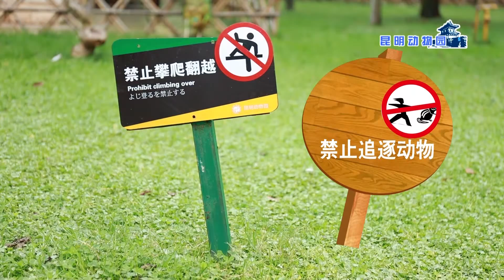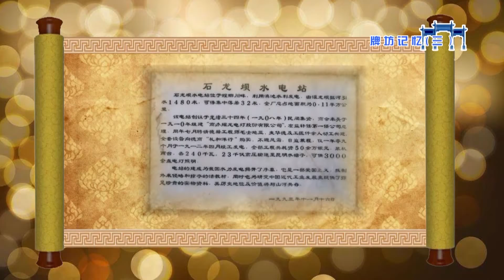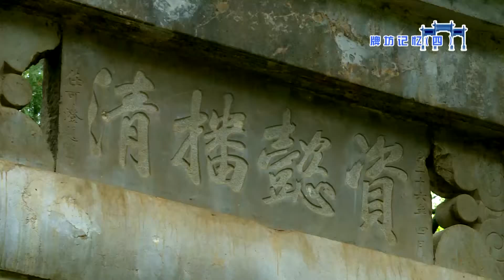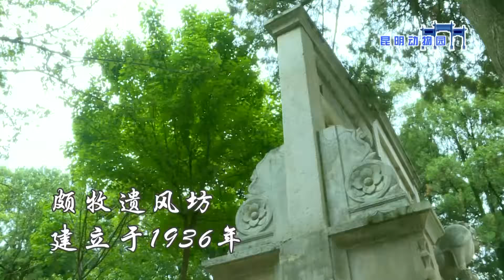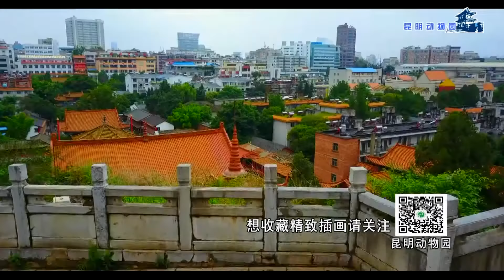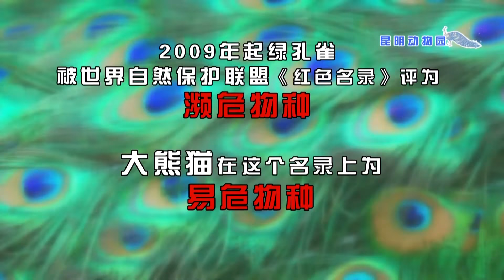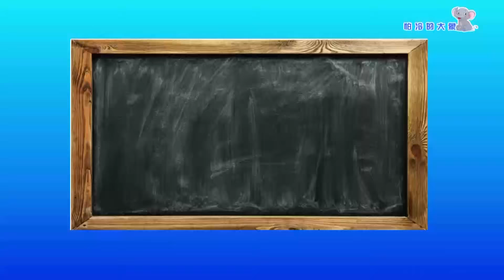【动物萌宠一起来】牌坊记忆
《动物萌宠一起来》带你去认识昆明动物园里的小动物们!它们有喜有忧,它们有爱有恨,它们有故事有经历,它们不再是栏杆后面的动物,它们是你的朋友。